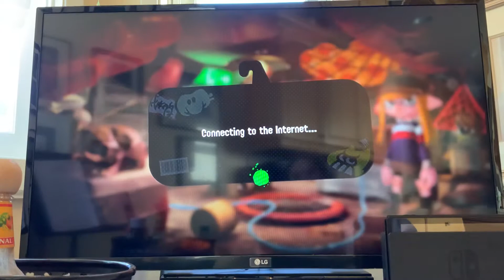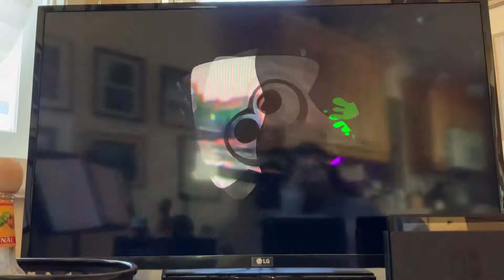Getting Angry At My Teammates in Salmon Run (Splatoon 2)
Today, I needed some cash, so I decided to get a part-time job.
I hope this new job covers sanity insurance.